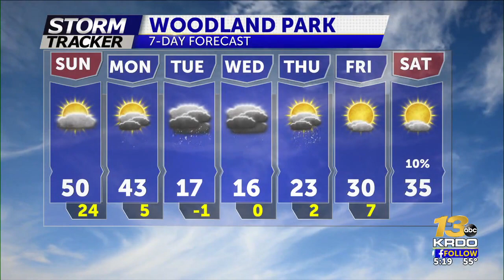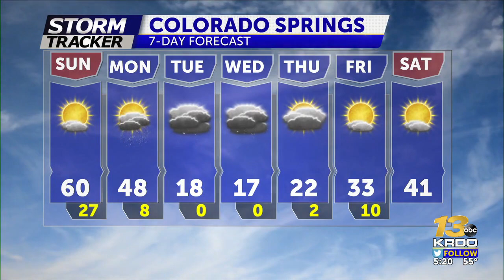Nick Carter's 5 PM weather